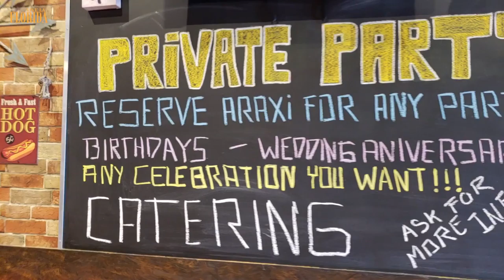VACC - Araxi Burger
VIVE LA FLORIDA
Creando contenido desde el paraíso.